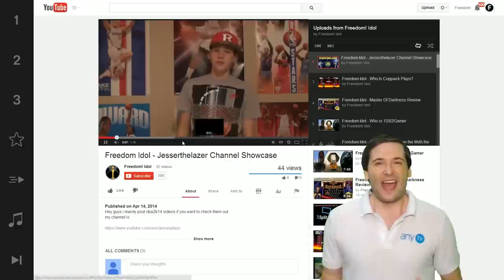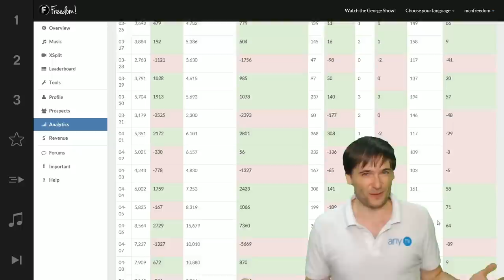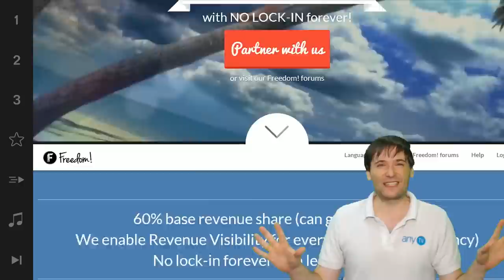★ 10,000 channels join Freedom!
Proof of 10,000 channels ➜ - Scroll down

XSplit

Music

Discover any.TV!